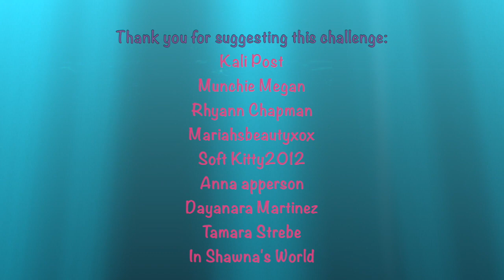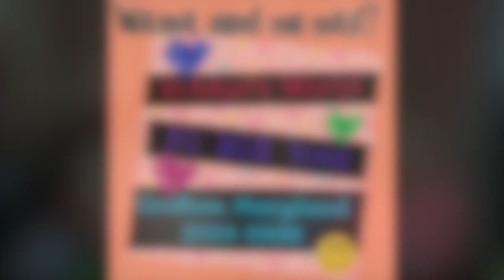What's In My Mouth Challenge | In Mad's World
Madison and her friends Katie and Liana do the What's In My Mouth Challenge. EW! LOL!

♡If you wanna send me stuff:♡
In Mad's World
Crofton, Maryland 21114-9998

Video #129